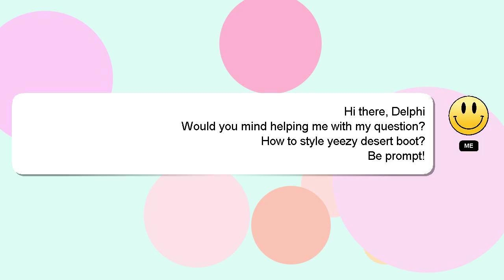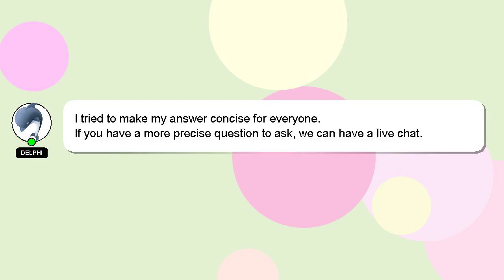How to style yeezy desert boot?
A quick introduction about me, Hi there, I go by the name of Delphi. I help you answer your questions. - How to style yeezy desert boot?

A 'heart' from me will be given to show my gratitude for your contribution.

*2 What we are experimenting :*